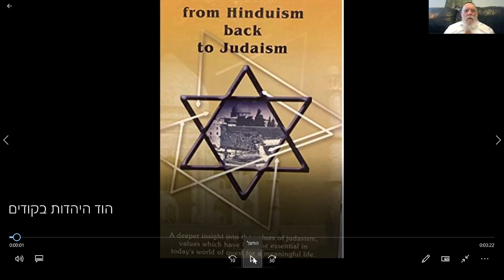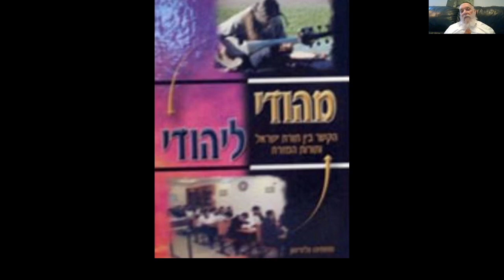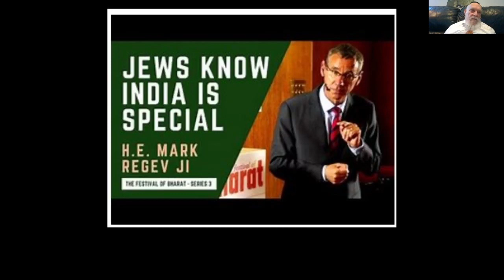ההודי והיהודי - מתתיהו גלזרסון